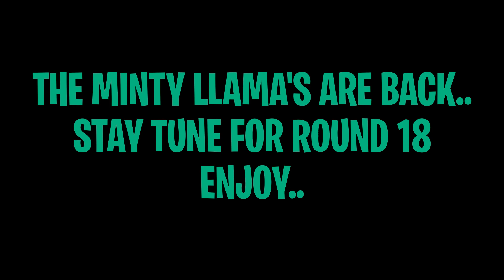ROUND SEVENTEEN! STW LLAMA'S WITH MINTY CODES & MINTY PICKAXE'S! MINTY AXE FREE CODE!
We are back again with round seventeen.. We open a few llama's in save the world so we decide to add a few minty codes in them for all the supporters.. enjoy.